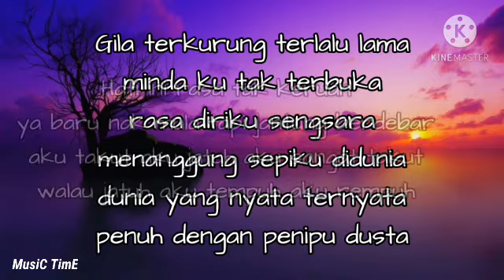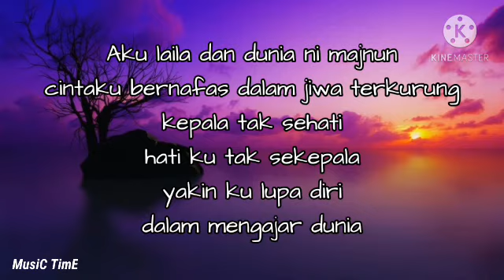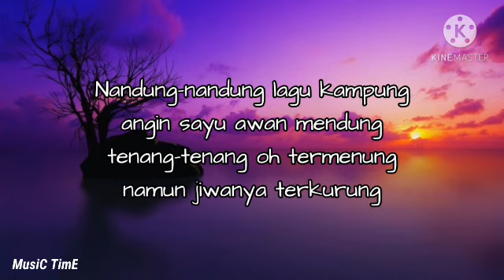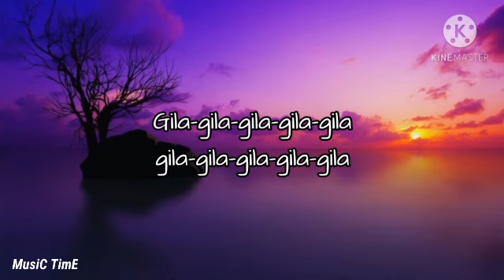GILA | Kaka Azraff-Noki-Loca B (lirik video)